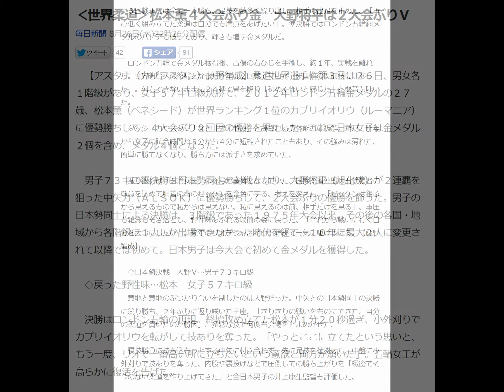‹世界柔道›松本薫４大会ぶり金 大野将平は２大会ぶりＶ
バカな上司にイライラする時間があるなら、
あなた自身を生かす道に投資したほうが良いんじゃない？
満足度120%の天才セミナー講師が
あなたの未来づくりのお手伝いをします。
通常49,800円の高額セミナー動画を今だけ無料で提供！

毎日新聞 8月26日(水)22時26分配信

　【アスタナ（カザフスタン）藤野智成】柔道世界選手権第３日は２６日、男女各１階級があり、女子５７キロ級決勝で、２０１２年ロンドン五輪金メダルの２７歳、松本薫（ベネシード）が世界ランキング１位のカプリイオリウ（ルーマニア）に優勢勝ちして、４大会ぶり２回目の優勝を果たした。これで日本女子は金メダル２個を含め、メダル４個となった。

 　男子７３キロ級決勝は日本勢同士の対戦となり、大野将平（旭化成）が２連覇を狙った中矢力（ＡＬＳＯＫ）に優勢勝ちして、２大会ぶりの優勝を飾った。男子の日本勢同士による決勝は、３階級であった１９７５年大会以来。その後の各国・地域から各階級に１人しか出場できなかった時代を経て、１０年に最大２人に変更されて以降では初めて。日本男子は今大会で初めて金メダルを獲得した。

 　◇戻った野性味…松本　女子５７キロ級

 　決勝はロンドン五輪の再現。終始攻め立てた松本が１分２０秒過ぎ、小外刈りでカプリイオリウを転がして技ありを奪った。「やっとここに立てたという思いと、もう一度、リオで一番高い所に立ちたいという意欲と両方が湧いた」。五輪女王が高らかに復活を告げた。

 　３回戦までは全て一本勝ち。足技を数多く繰り出し、相手の出足を止めた。「重心低く組み立てた柔道は自分でも満点をあげたい」。準決勝ではロンドン五輪銅メダルのパビアも破っており、輝きも増す金メダルだ。

 　ダッシュ力やスタミナなど「男子並み」と評される身体能力は抜群。だが、昨年から女子の試合時間が５分から４分に短縮されたこともあり、その強みは薄れた。簡単に勝てなくなり、勝ち方には派手さを求めていた。

 　振り返れば「五輪女王」の称号が重荷となっていた。国際柔道連盟は五輪覇者に敬意を込めて胴着の背のゼッケンを金色にする。考えを変えた。「ゼッケンは後ろから見えるもので私からは見えない。私に見えるのは前。相手だけを見る」。重圧も雑念もそぎ落とし、野性味あふれる以前の姿に戻った。「これから戦いに行く自分を大事にしたい」。来年のリオデジャネイロ五輪まで一気に駆け抜ける。【藤野智成】

 　◇日本勢決戦　大野Ｖ…男子７３キロ級

 　意地と意地のぶつかり合いを制したのは大野だった。中矢との日本勢同士の決勝に競り勝ち、２年ぶりに返り咲いた王座。「ぎりぎりの戦いをものにできた。自分の柔道を貫いたのが勝因」。多彩な技で何度も会場をどよめかせた。

 　寝技勝負に持ち込もうとする中矢に付き合わず、先に足技を仕掛けた。中盤に小外刈りで技ありを奪った。内股や裏投げなどで圧倒しての勝ち上がりを「緻密でそつのない柔道を作り上げてきた」と全日本男子の井上康生監督も評価した。

 　２年前は初出場ながら６戦オール一本勝ちで初優勝。２０１２年ロンドン五輪銀メダルの中矢を追い抜いた。だが、直後、主将を務めていた天理大の部員間暴力が表面化。自らも後輩への平手打ちで強化指定選手を外れた。１年ぶりの国際舞台となった昨年は４回戦で格下相手に敗れ、大会を制した中矢と地位が再び逆転した。

 　それから１年。挑戦者に戻った２３歳は自然体だ。不祥事の反省もあり「最強かつ、最高の選手になる」と臨んだ昨年より、今大会の荒々しい目つきの方が大野らしい。

 　リオデジャネイロ五輪で日本男子は史上初めて金メダルゼロだったロンドン五輪の雪辱を期す。その重い期待を背負う７３キロ級。来春まで中矢との代表争いは続くため「まだ気が抜けない」と淡々としていたが半歩リードした。【藤野智成】

松本薫　野獣
松本薫　世界柔道
松本薫　監督